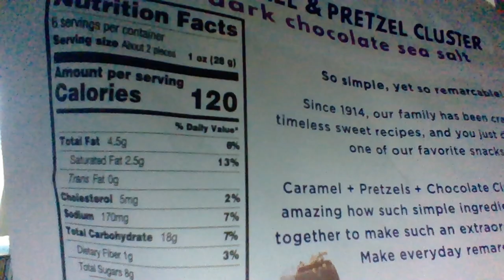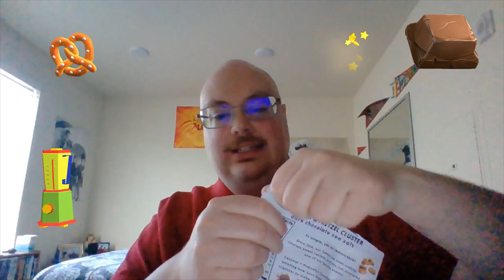Snappers® Caramel & Pretzel Cluster Taste Test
On this segment I taste-test Edward Marc Snappers® Dark Chocolate Sea Salt, Caramel & Pretzel Cluster. Recorded on May 28, 2023, in Wenatchee, WA. Take care. Special guest appearance by Snowman Dan Selzer. The city of Wenatchee is not a sponsor of this video. Have a fun and safe holiday weekend. Happy Memorial Day. Safe travels.